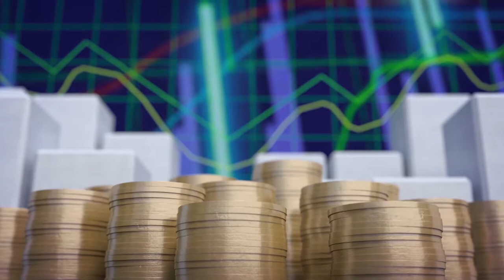Economía y Sociedad: El consejo de seguridad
Programa grabado el 6 de junio del 2018. Hablamos sobre el Consejo de seguridad con el embajador de Alemania en Costa Rica, Ingo Wilkemann.